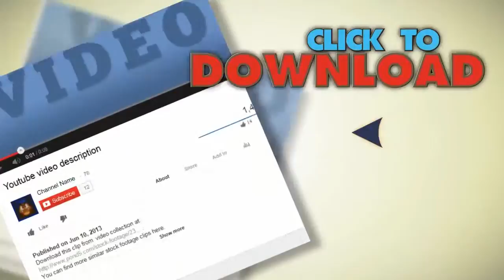City Commuters Slow Motion. Stock Footage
You have watched City Commuters Slow Motion. Stock Footage